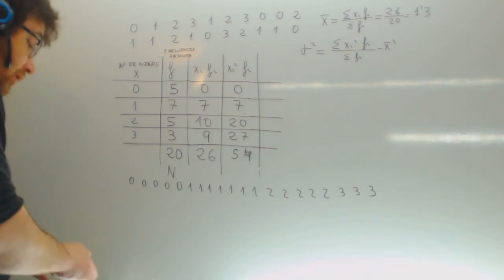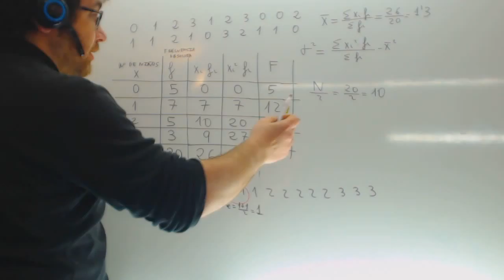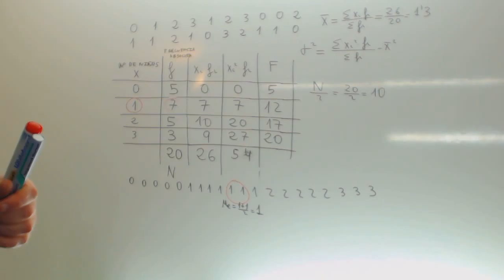Estadistica Mediana Matematicas Acceso CFGS Academia Usero Estepona